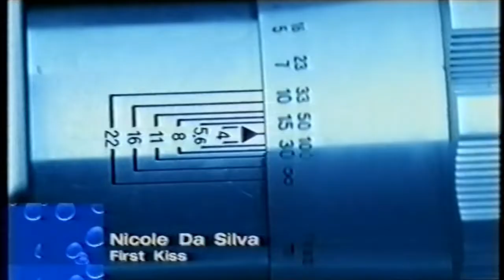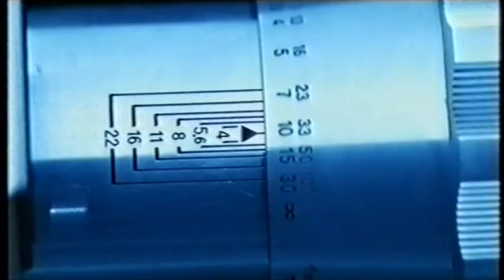Nicole Da Silva - First Kiss, (Official Video) HD